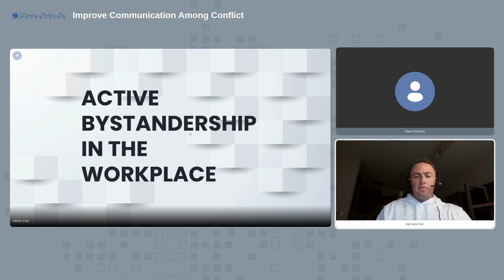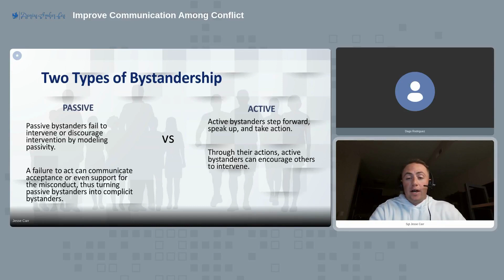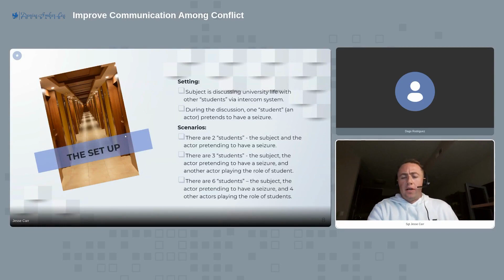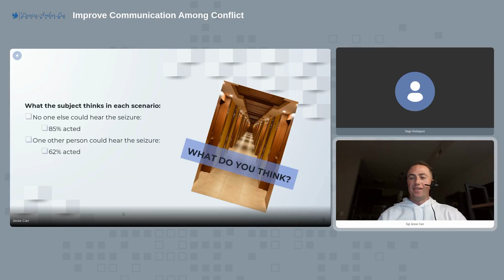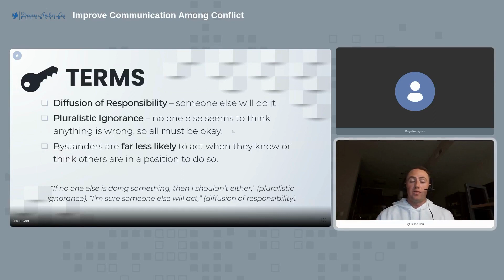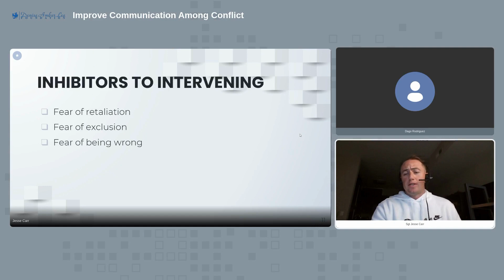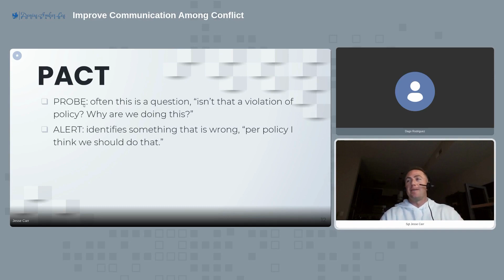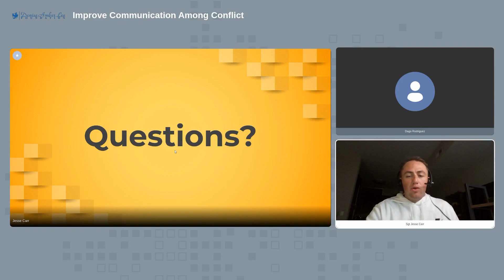Communication Among Conflict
March's Wednesday Webinar discusses communicating with others during conflict with Sgt. Jesse Carr.